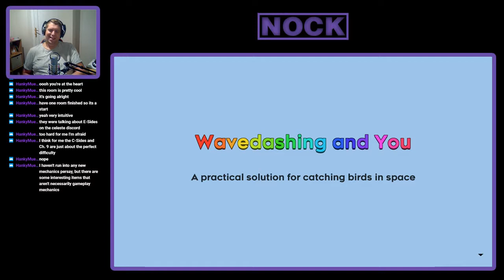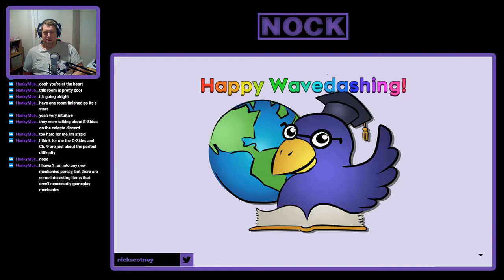Nock Plays | Celeste #25 - Progress is slow and Chapter 9 is TOUGH!